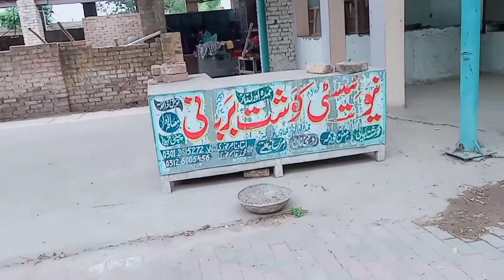Swimming Pool || Moon Light Swimming Pool in KotAddu || saraikiVlog || آج ہم نے سوئمنگ پل میں نہایا۔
@Muzammil Farooq

Subascribe To My Chennal

Fb.: Muzammil Farooq

inta : Muzammilfarooq02

Subascribe To My Chennal All٠

👇 My Favourite Vlog👇👇

👉love You My All Fans❤
@Muzammil Farooq
@Saraiki Munda
@VeLLa MunDa